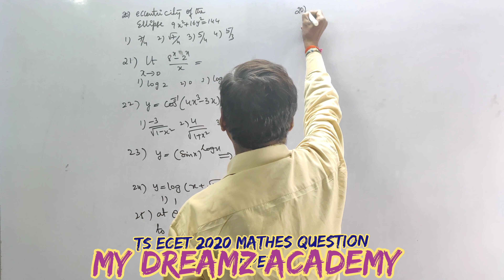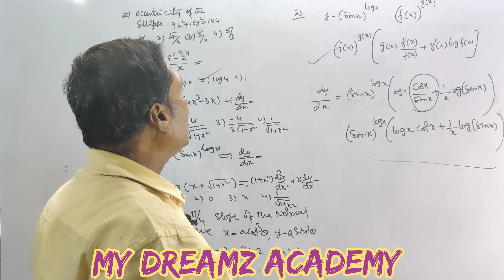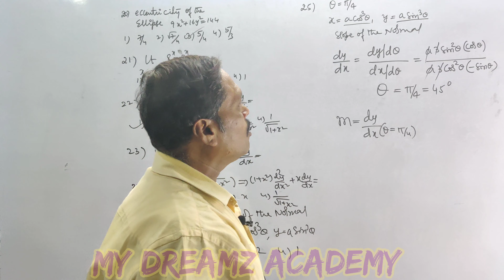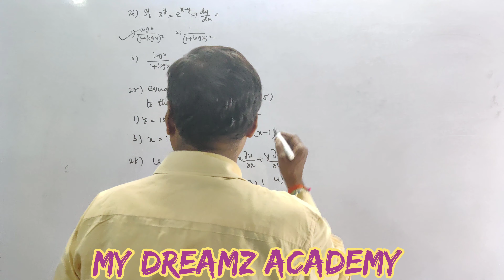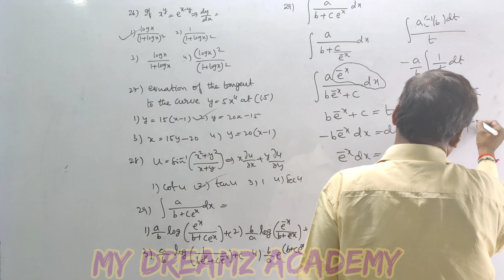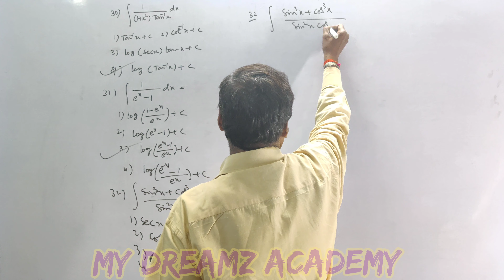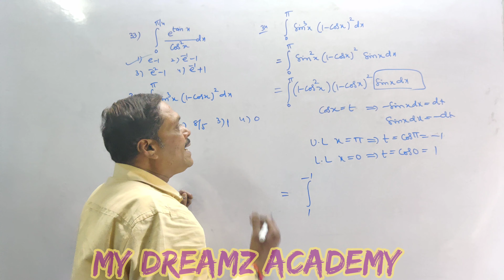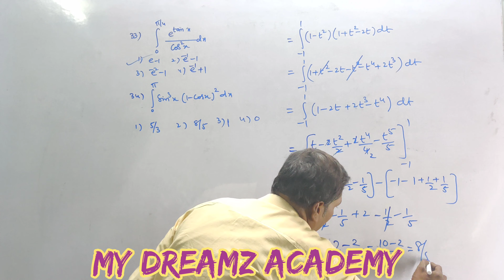ts ecet privious maths exam paper explanation (Q20-Q34)